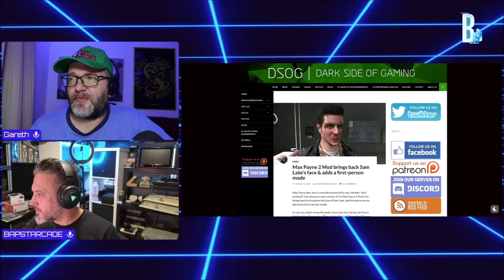MaxPayne2 Mod Old School Remix Mod 1.2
Max Payne 2: Old School Remix 1.2 includes more bonus content than before and further improves the artwork and gameplay.

SUMMARY

Max Payne 2 Old School Remix features a nostalgic audiovisual atmosphere where Max Payne 2's story plays with the actors and arsenal from first game. More bonus content and environmental effects are added with each updated release.

The most up-to-date release is Old School Remix 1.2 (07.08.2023).

KEY UPDATES (v1.2)
- Level loading screens and in-game atmospheres have been reworked
- MP5 is now actually suppressed, M79 has a safety range, Jackhammer has a higher rate of fire and headshots in general do a bit more damage
- Innocents dying (aka killed by Max) can result in a game over
- An optional First Person Mode is included (instructions below)
- One new MP1 DMW Remake (Lupino's Hotel) + added in the two official DMW bonus levels from 2003
- DMW levels now keep a track of high scores per character
- Back to Aesir levels now let you keep your weapons between levels

BONUS LEVELS:
- Back to Aesir Chapters 1-3
- Two Roscoe Street Station beta levels
MP1 DMW REMAKES:
- Aesir Security
- Cold Steel
- Lupino's Hotel (NEW)
- Punchinello Manor
- Ragnarock Entrance
- Ragnarock Showdown
- Roscoe Street
OFFICIAL DMW BONUS LEVELS (by Remedy, 2003):
- Mona's Playground
- Upper East Side

MOD HISTORY

The first full version of the Old School Mod for Max Payne 2 was released in July 2019 by a Team lead by GP Channel and continued from where mods like Valkyr Rage and Max Payne Classic left. It was the first mod to create a nostalgic audiovisual atmosphere where Max Payne 2's story plays with the actors and arsenal from first game.

Old School Remix (first release November 8th 2019) took these ideas a step further and focused even more on the environmental effects while adding some more weapons and level remakes. A Level Pack (v1.01) with two more levels was later released.

CREDITS (v1.2)

This includes only the latest updates. Refer to Old School Remix 1.01 & Old School Mod 1.0 Credits for anything not mentioned here.

LUPINO'S HOTEL:
Level Design: Remedy Entertainment
Remake: hevitonttu22
HD Textures: Max Payne Remastered 1.3
Tools: Max Payne 2 Tools, Paint.NET, ldbrip, ldb2rip &
Ocenaudio

OFFICIAL DMW BONUS LEVELS:
Level Design & Production: Remedy Entertainment

HEVITONTTU22
Everything including the updated gameplay, art, scripting etc unless specified below
ReadMe

THE_SILVER
M79 scripting (Payne Effects 3)

UNKNOWN
Max Payne 2 FPS Mod (hosted on moddb.com)

BIG THANKS FOR THE ACTIVE AND TIMELESS MAX PAYNE COMMUNITY FOR SUPPORTING AND PLAYING THIS MOD!
OLD SCHOOL REMIX 1.01 CREDITS

MP1 DMW ARENA REMAKES:
Aesir Security
Cold Steel
Punchinello Manor
RagnaRock Entrance (version 1.02)
Remake: hevitonttu22
Tools: Max Payne 2 Tools, Paint.NET, Dragon UnPACKer 5 & RavioliGameTools_v2.10

HEVITONTTU22
Level Art & Particle Effects (Snow)
Updated Graphic Novel, Menu & Loading Screens
Wounded Max Payne skins
M79 and Baseball Bat
ReadMe

THE_SILVER
Grenade & Molotov Effects (Payne Effects 3)

GP CHANNEL
Weapon HUD Art

OLD SCHOOL MOD 1.0 CREDITS

GP CHANNEL
Revived the Project
Art: New Skins & Weapons, Graphic Novels, Menus, Loading Screens, HUD, "Previously" video

HEVITONTTU22
Scripting: Gameplay, Levels (Textures and Effects), Weapons, Skins, Menus
RagnaRock Entrance (DMW) (version 1.01)
ReadMe

SPECIAL THANKS

MERCENARIES COMPANY
- Valkyr Rage Beta which this mod is based on (including most imported skins and weapons from MP1)
- Ragdoll physics from Cop vs Cops 1.2
- The UnOfficial Weapon Patch (by AntiEvil)

CHARACTER PERFORMANCES IN ORIGINAL GRAPHIC NOVELS
- Sam Lake as Max Payne
- Marko Saaresto as Vladimir Lem
- Olli Tukiainen as Vinnie Gognitti
- Markku Järvi as Alfred Woden

MAX PAYNE REMASTERED 1.3
- High-Quality MP1 textures imported for some of the levels

This video is extracted from our live weekly podcast stream. Gaming Face Punch.

Gaming Face Punch
Youtube.com/ @Gamingfacepunch
What'sNEXT?
Youtube.com/ @whatsnext128
AGoodOldNatterWith
Youtube.com/ @AGoodOldNatterWith
Taglimgaming
Youtube.com/ @taglimgaming

Youtube.com/ @Gamingfacepunch